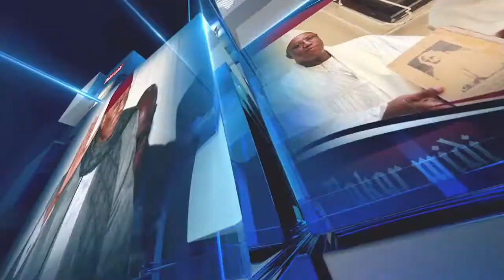NuWorld S'associe à la Police de Dakar Pour Promouvoir le Bien Social